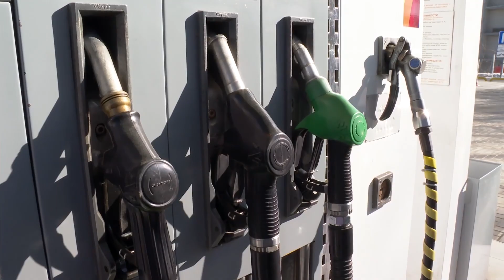Топливо: нет предела повышению цен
Стоимость бензина на АЗС сегодня перешагнула через психологический порог в 24 лея за литр, а завтра, по решению НАРЭ, начнёт путь к 25-тилеевой отметке.